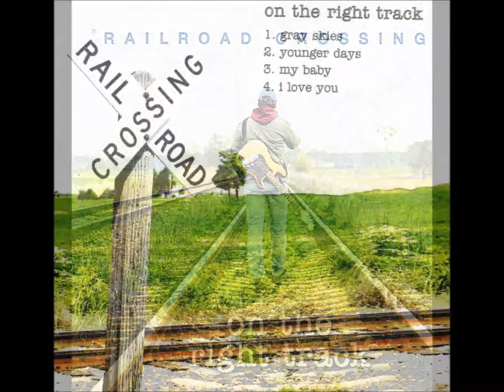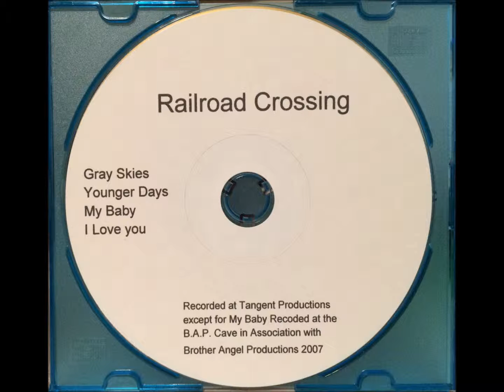Railroad Crossing - Gray Skies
Album: On The Right Track